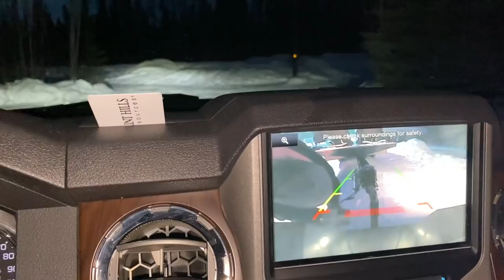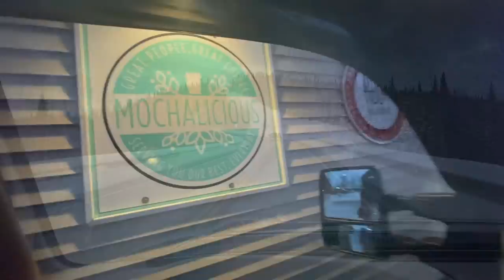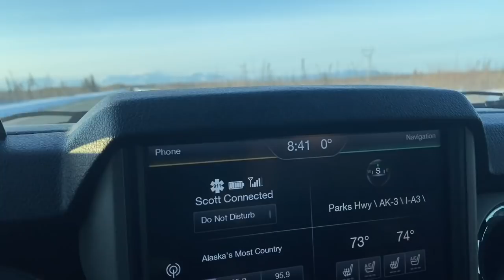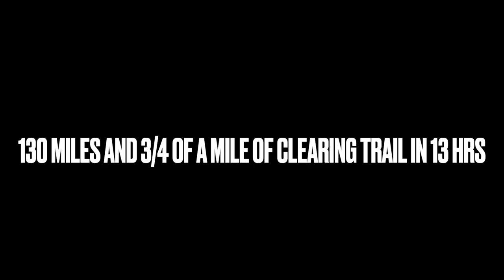"OPERATION ARGO" 130 mile adventure in Alaska's backcountry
I bought an argo from a friend it was located at a remote cabin. Normally they access the cabin with bush planes. There was some old fire break lines cut in by the forestry, these fire lines/trails were visible on google maps. So with gps coordinates and screen shots of google maps we planned a day trip to retrieve it with snow machines it was 130 mile trip